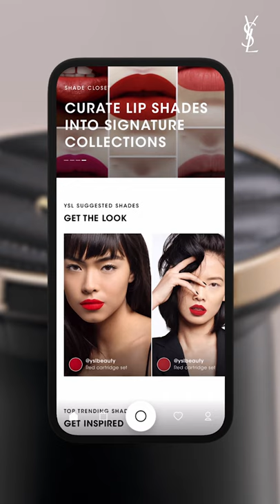Rouge Sur Mesure Personal Lipstick Maker Shade Trends | BEAUTY TECH | YSL BEAUTY